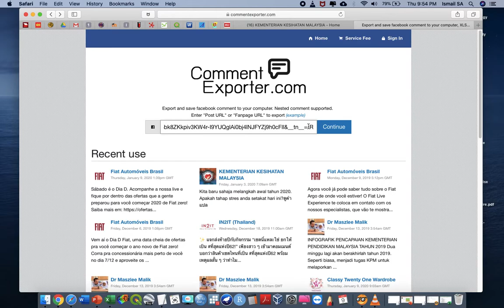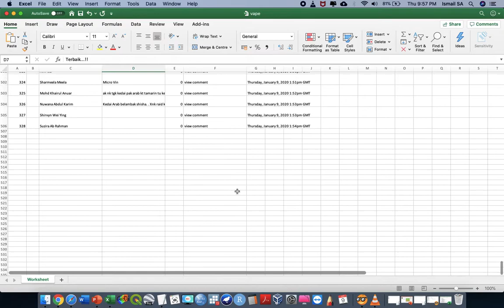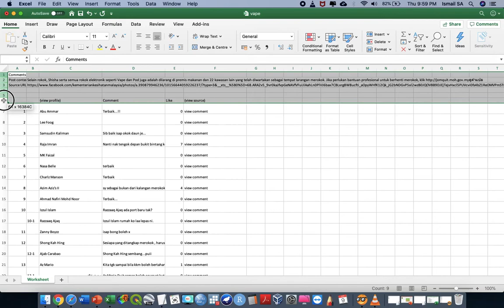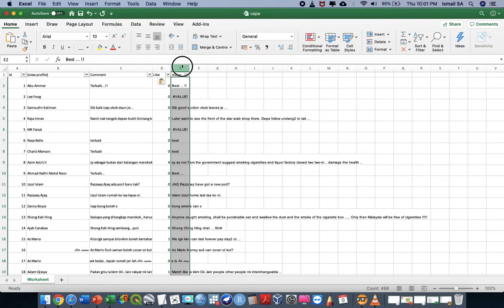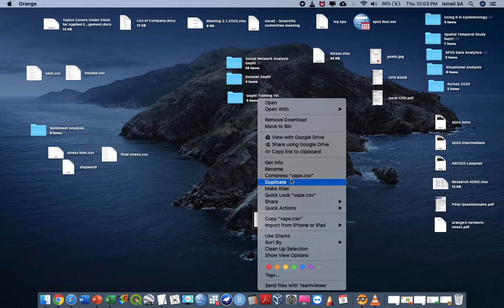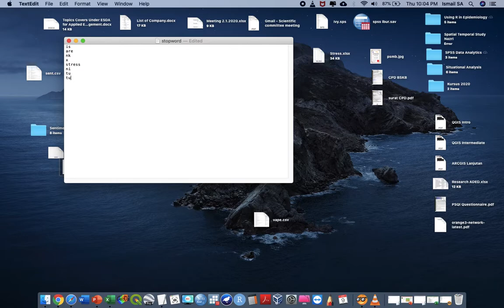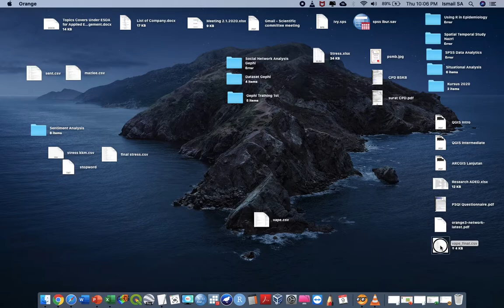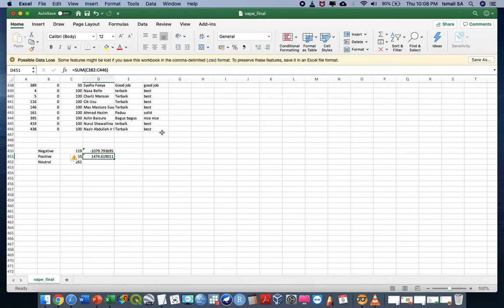3 Analisis persepsi masyarakat terhadap komen facebook Kementerian Kesihatan vape rokok kedai makan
This video explain the methodology and way of analyzing sentiment analysis or word analytics using orange data mining software. The reason of conducting such analysis was to identify quantitatively elements of positive and negative comment towards some post available in public domain. This sentiment analysis useful in determining the positive or negative perception of client (towards brand, politician action towards certain issues and many application).

This tools can provide quantitative evident in predicting the future occurrences or action that might be happening due to the fact of certain feeling or perception feel by the readers. This video explain the use of google translator in changing the Malay to English word for the purpose of Sentiment Analysis to be run smoothly.

To try this tutorial, please visit following website/ links for further action.